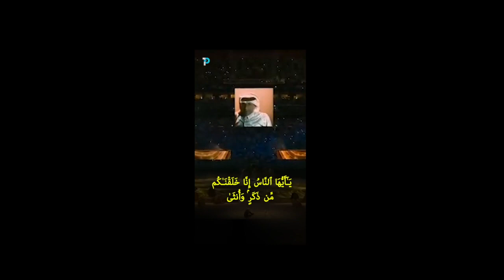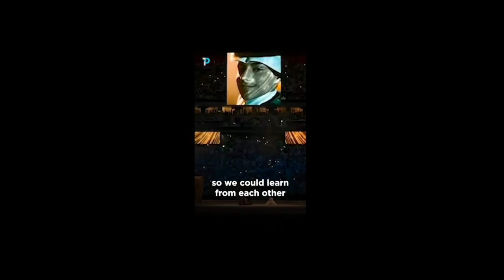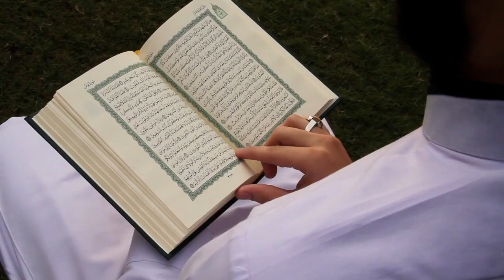বিশ্বে প্রথমবার বিশ্বকাপ এভাবে শুরু হল । Qatar world cup 2022 started surprisingly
The first Muslim nation to stage a football World Cup sees the global as an opportunity to introduce millions of people to Islam and change misconceptions about the religion
The Middle East's first World Cup hosts Qatar is proudly Muslim and it is capitalizing on the global event to reach out to the hundreds of thousands of visiting fans to change the way they look at Islam.

The Gulf emirate is the first Muslim nation to stage a football World Cup and its natural resources have endowed it with an array of grand mosques to pique the curiosity of visitors.

Canadian couple Dorinel and Clara Popa listened to the call to prayer at an Ottoman-style mosque in Doha's Katara cultural district.

It is known as Doha's Blue Mosque because of the sumptuous mosaics of blue and purple tiles on the walls. A guide took the couple on a tour of the elaborate interior dominated by a giant chandelier.

Dorinel Popa, a 54-year-old accountant, said the couple was taking a first look at Islam.
Happiness in Islam

In the Pearl district, where many expatriates live and frequent its expensive cafes and restaurants, murals have been painted with quotes from the Prophet Mohammed urging good morality.

Upscale shopping malls carry advertisements promoting Islam.

In the Souq Waqif market, where thousands of fans gather every day, free books and pamphlets are left in one alley with a sign saying: "If you're looking for happiness ... you will find (it) in Islam."

Near the Souq, the Sheikh Abdulla bin Zaid Islamic Cultural Center is open 12 hours a day for tours.

Some Muslim leaders in Qatar have called for efforts to encourage visiting football fans to take up Islam.

Sultan bin Ibrahim Al Hashemi, a professor of sharia law at Qatar University who heads the Voice of Islam radio station, said the World Cup should be used to inspire people, as well as counter Islamophobia.

Hashemi told AFP that in his meetings with foreign fans: "I will offer them to take up Islam.

"If I find the opportunity, I will offer them Islam with ease and grace, and if I do not find the opportunity, I will tell them that you are our guests and our brothers in humanity."

He also stressed that Islam does not accept conversion through coercion.

An official at Qatar's ministry of religious endowments told AFP that the state's goal was not "the number of converts to Islam, but rather the number of those who change their opinion about it."

Quick Facts is a community of Self-Improvement and Personal Development for the people who want a better living and a successful life with fewer regrets but more amazing life experiences.